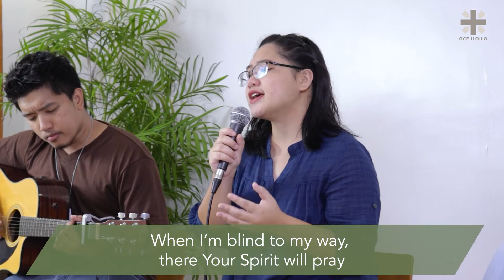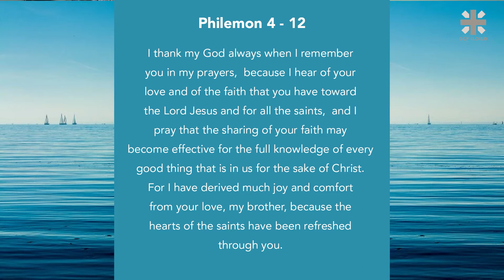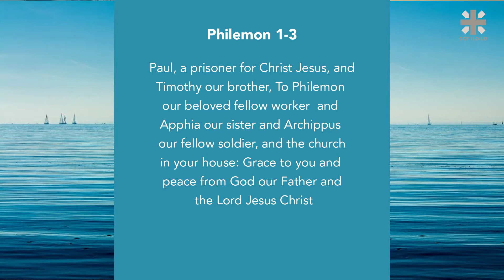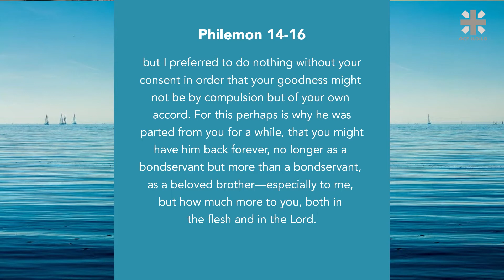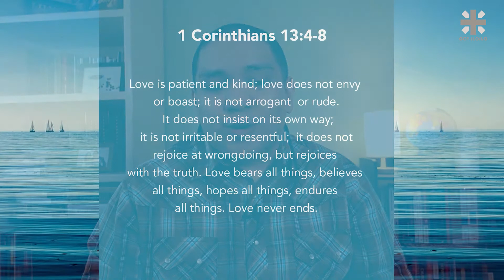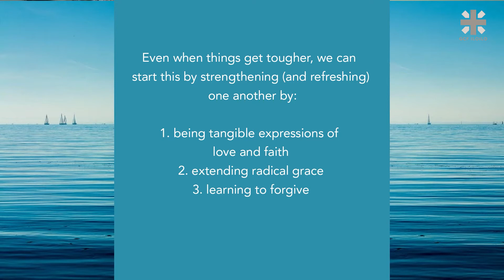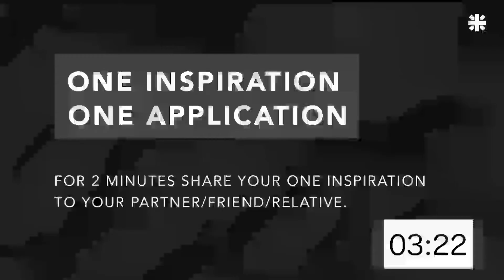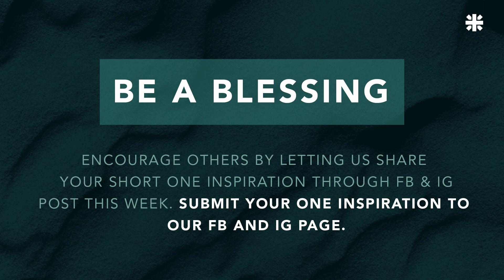Fresh: “Strengthening One Another Even When Life Gets Tougher” | Philemon | Online Sunday Worship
Fresh: “Strengthening One Another  Even When Life Gets Tougher” | Philemon | Online Sunday Worship | September 19,2021